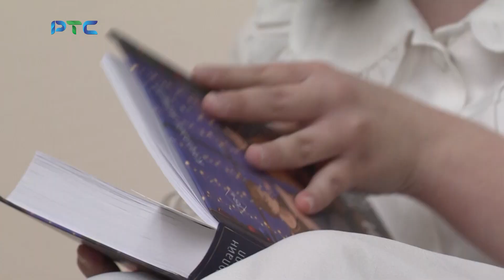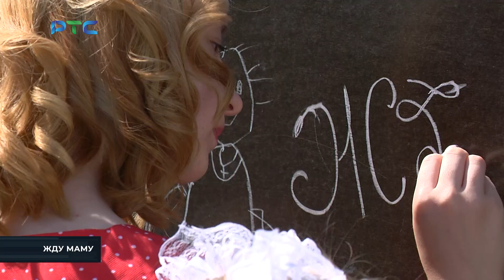"Сейчас всё хорошо": Руслана, Настя, Данил и Миша - в рубрике "Жду маму"